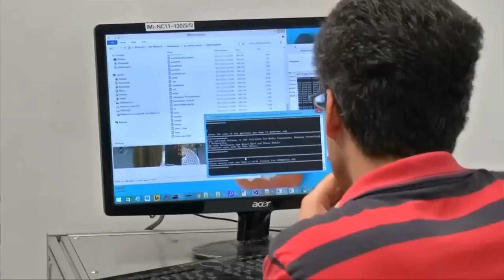Emotionally Intelligent Robot Comes To Life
March 07, 2016 - Scientists in Singapore introduce "Nadine," a humanoid robot, who can think, feel and even recognize people. Sharon Reich reports.